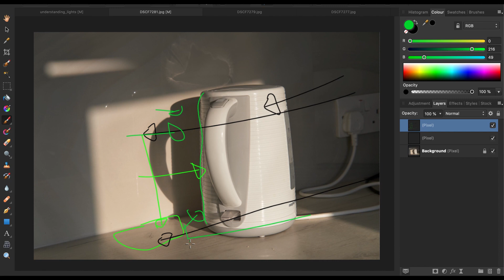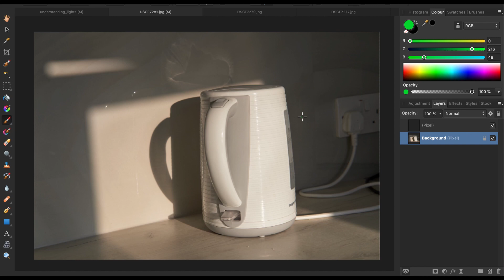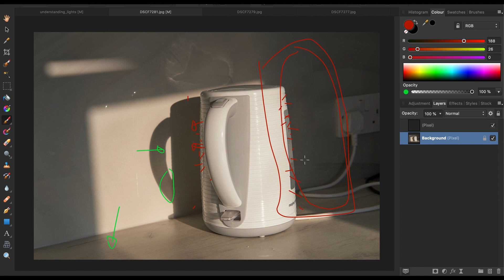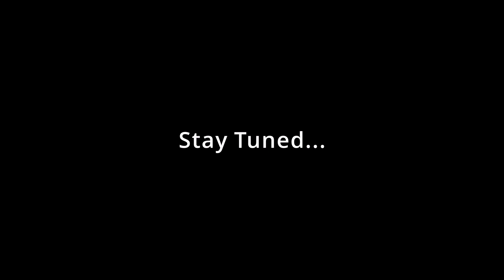Digital Compositing Basics - Understanding The Light Part-01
I'm discussing understanding the Light, Studying nature. How important to a compositor, having knowledge about the Light, How light reacts with the surface or objects. What is happening while light interacts with the objects?